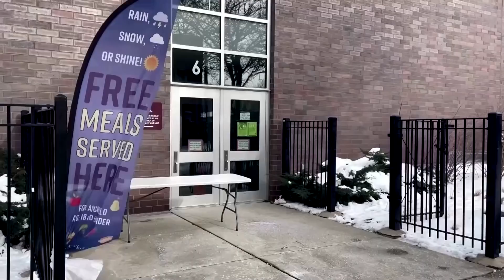Chicago schools resume in-person classes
Chicago public school students are returning to in-person classes after teachers ended a walkout over COVID-19 safeguards that canceled classes across the third largest school system in the United States for a week.